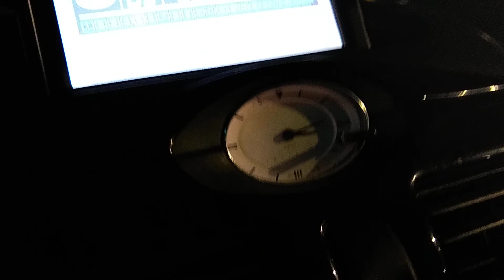November 6, 2019